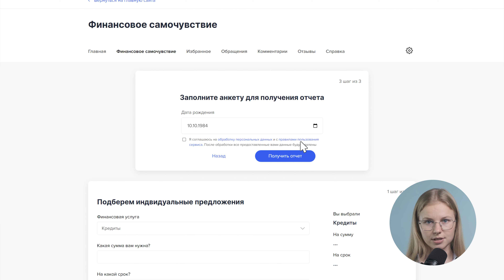Что не так с вашим ФИНАСОВЫМ САМОЧУВСТВИЕМ?!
Финансовое самочувствие — аналог кредитного рейтинга. На сайте ВЗО вы можете бесплатно и безопасно узнать статус вашего финансового самочувствия.